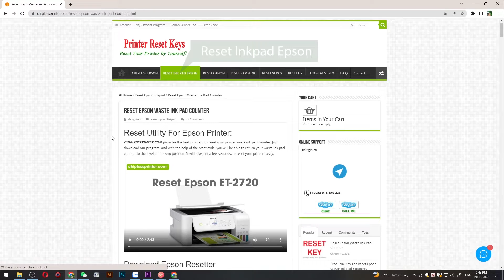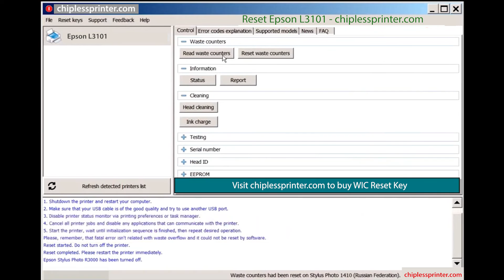Reset Epson L3101 Wicreset Key